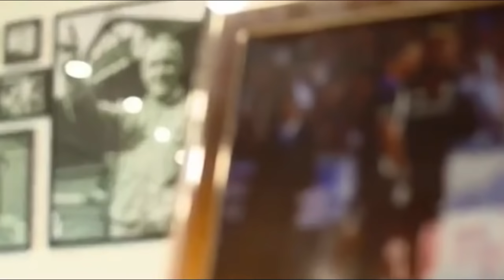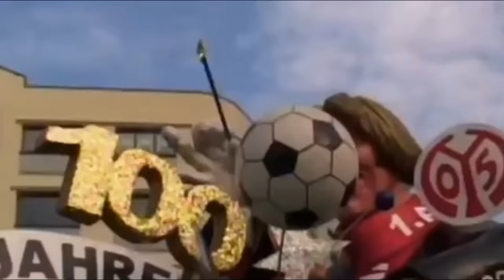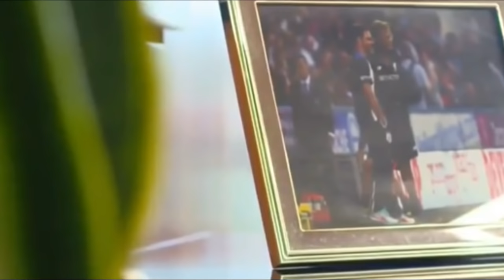The Birth of Friends Jurgen Klopp and David Wagner